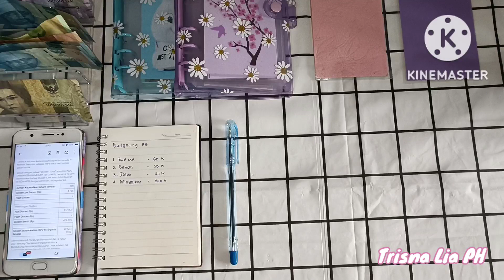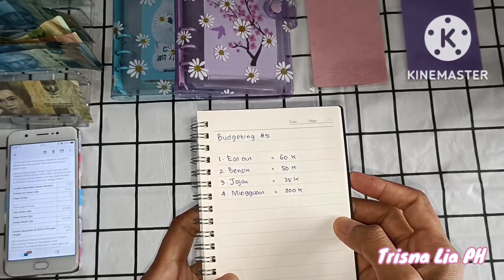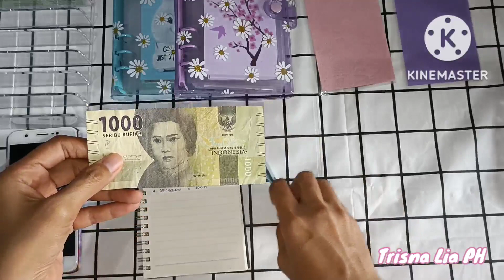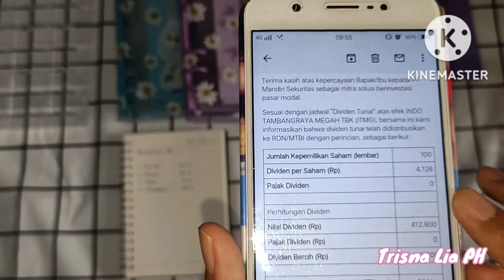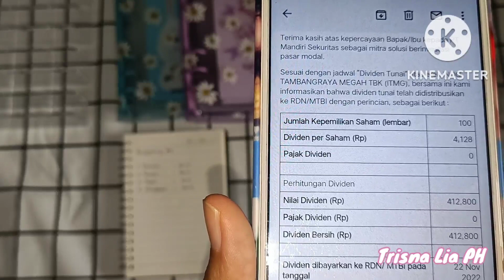Budgeting Nov 2022#5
Salam
Trisna Lia PH